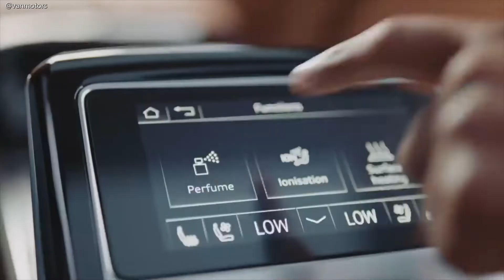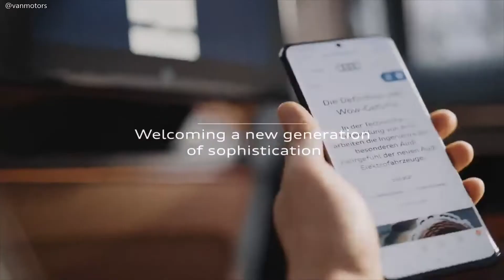The new Audi A8 2022